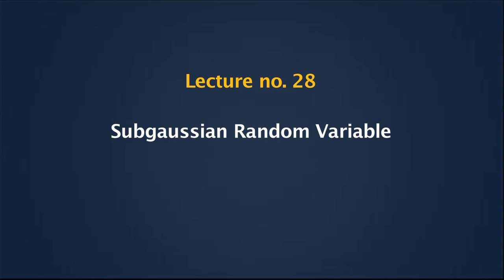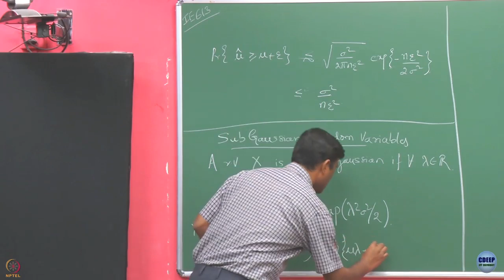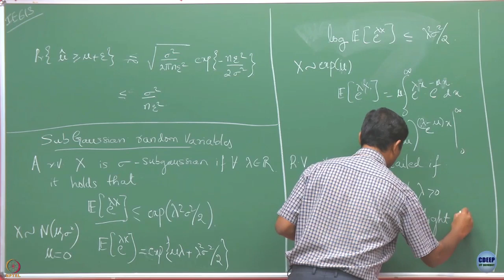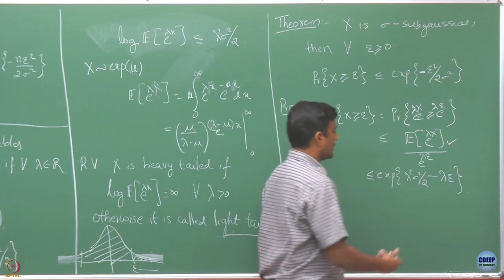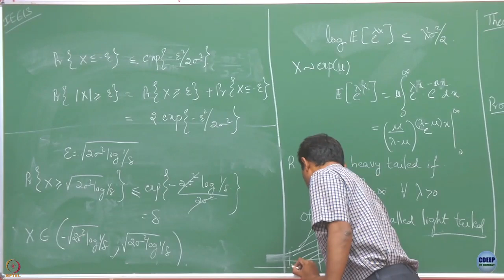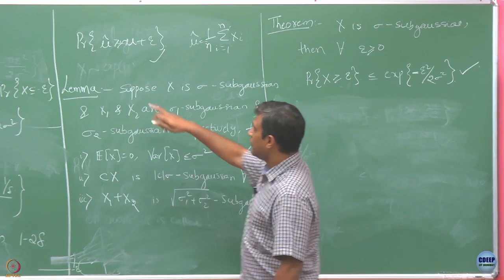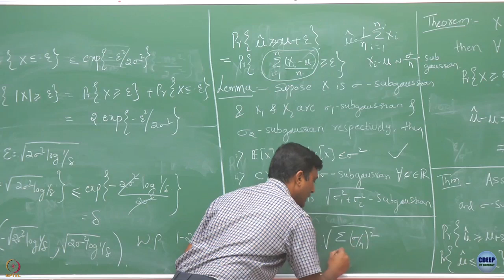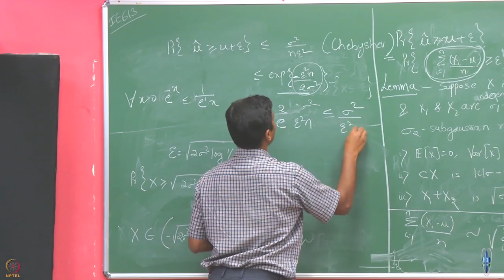Week 6: Lecture 28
Lecture 28 : Subgaussian Random Variable